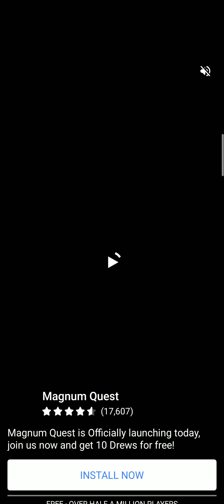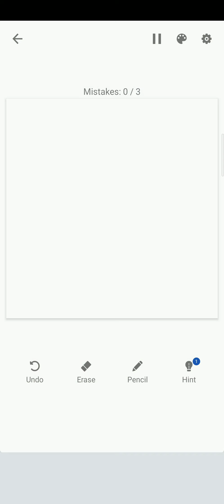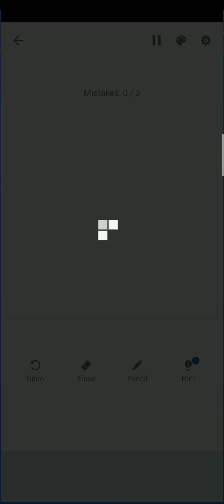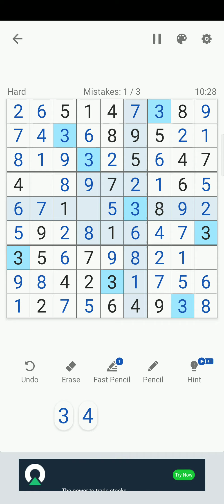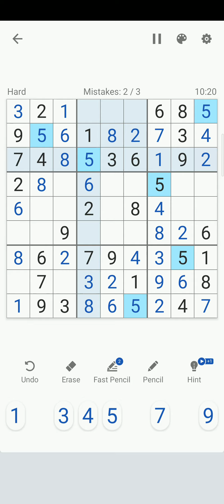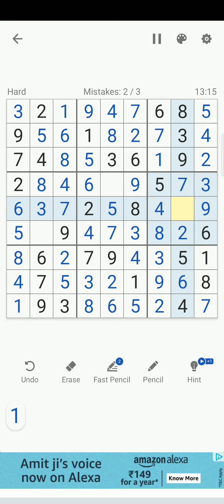Sudoku - Free Classic Sudoku Puzzles - Android Gameplay #13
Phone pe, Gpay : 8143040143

👍Sudoku Free Puzzle Game is a welcomed and addictive Brain Sudoku puzzle game on Google Play. You can download Sudoku free app for your Android phone and tablet. You get 5000+ challenging Sudoku puzzles everyday to train your brain, and we add 100 new sudoku puzzles every week. Brain Sudoku for beginners and advanced players! 💪Each Sudoku has only one true solution. Classic Sudoku the puzzle game for your brain, logical thinking, memory, and A GOOD TIME KILLER!

Classic Sudoku is a logic-based number puzzle game and the goal is to place 1 to 9 digit numbers into each grid cell so that each number can only appear once in each row, each column and each mini-grid. With our Sudoku puzzle app, you can not only enjoy sudoku games anytime anywhere, but also learn Sudoku techniques from it.

Key Features
✓💪Sudoku puzzles come in 4 difficulty levels - easy Sudoku, medium Sudoku, hard Sudoku and expert Sudoku! Perfect for Sudoku beginners and advanced players!
✓💪Daily Challenges - Complete Daily Challenges and collect trophies.
✓💪Pencil Mode - Turn on/ off pencil mode as you like.
✓💪Highlight Duplicates - to avoid repeating numbers in a row, column and block.
✓💪Intelligent Hints - guide you through the numbers when you get stuck
✓💪Themes - Choose the theme that makes it easier for your eyes.
✓💪Long press to fill quickly

On this Brain Sudoku free app, you are also able to
✓💪Turn on/ off sound effects
✓💪Turn on/ off Highlight identical numbers
✓💪Auto remove notes from all columns, rows and blocks once the number is placed
✓💪Unlimited undo & redo
✓💪Auto-save - Pause the game and resume the game without losing any progress
✓💪Sudoku online & Sudoku offline

You may also find the following Brain Sudoku features useful
✓💪You can share to your friends via Google+, Facebook, Twitter etc..
✓💪Use dark mode to protect your eyes
✓💪Turn on/ off timer when you play the sudoku puzzle
✓💪100 new sudoku puzzles every week.
✓💪New types of Sudoku puzzles, like Killer sudoku, letter Sudoku, will be available.
✓💪Good gameplay
✓💪Intuitive interface
✓💪Easy tools, easy control
✓💪Clear layout

Our free Sudoku puzzle app has intuitive interface, easy control, clear layout and well balanced difficulty levels for beginners and advanced players. It’s not only a good time killer but also helps you think, makes you more logical and have better memory.

When you first open our Sudoku app, you see a guide tour teaching you how to play Sudoku and when you open the puzzle game app for the 100th time, you can see yourself a Sudoku master and a great Sudoku solver. You’d be able to play any web sudoku fast. Come to our Kingdom of Sudoku and keep your mind sharp.

This is the sodoku app for sodoku lovers. If you like to play soduku game, you should download the suduku game app. We offer 4 difficulty levels. We add 100 new sedoku puzzles every week.